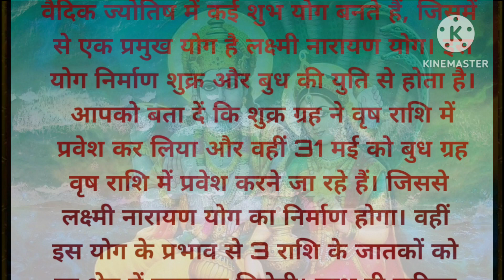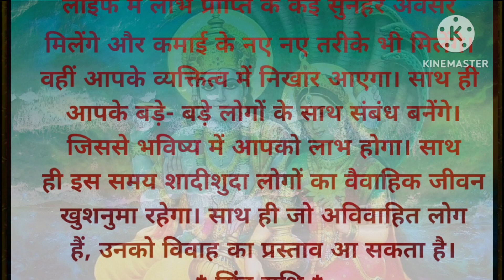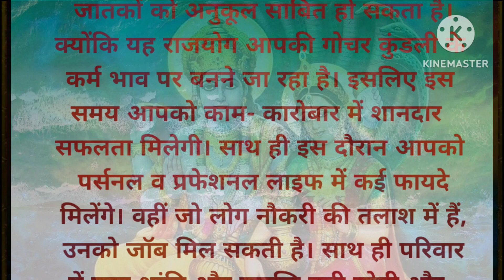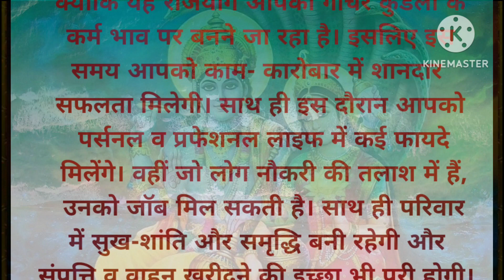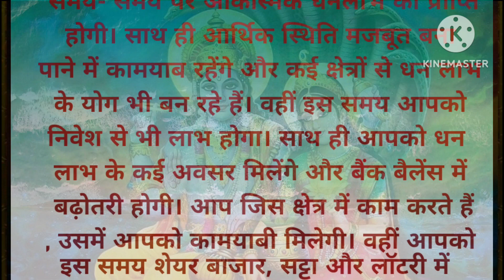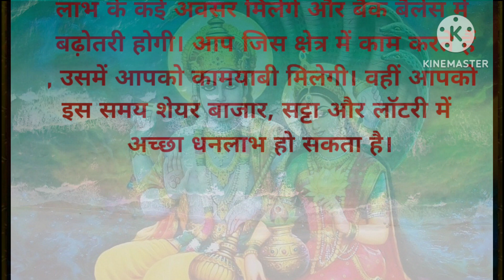राजा सी जिंदगी के लिए 3 राशियां रहें तैयार, यूंही नहीं कहते इसे लक्ष्मी नारायण योग1 June 2024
Namaskar doston!dharti maa chanal mein aap sabhi ka swaagat hain. Hum apne is chanal par Religious program, religious thought, religious song, religious prawachan,
bhgwan ki leela, unke awataar, unki katha, unki kahaniyon ke baare me jaankari pradaan karte hain.agar aapko hamaari jaankari achi lage to like share aur subscribe joroor kar dejiyega jise aur bi jayada motivate hote rahain aur aapko nai aur bhi jaankari ekatrit kar sake. Humare sath bane rahne ke liye dhanyavaad! Aapka din mangalamay ho. Dhanyavaad. dharti maa